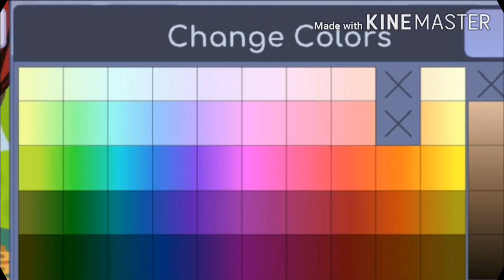Two Queens - Lesbian GLMM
By Vespula Vulgaris

Made with Gacha Life, Kinemaster, WhatsApp and ibisPaint X

Original?

Warning: Girl X Girl